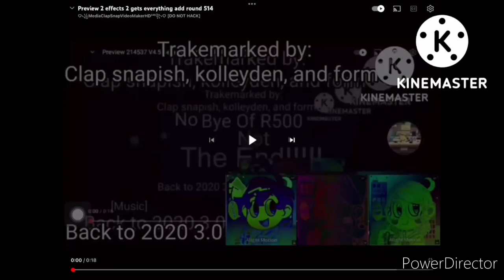Preview 214537 V4.5 Gets Everything Add Round 516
@KolleydenTehKittenEdits618 ls Next 2 Times Tomorrow